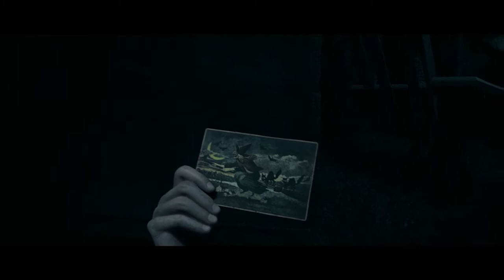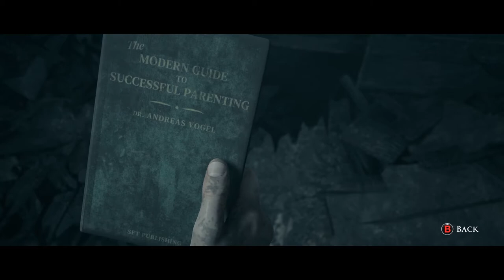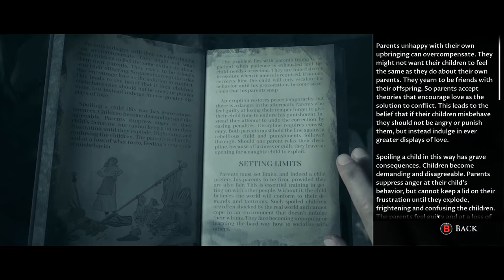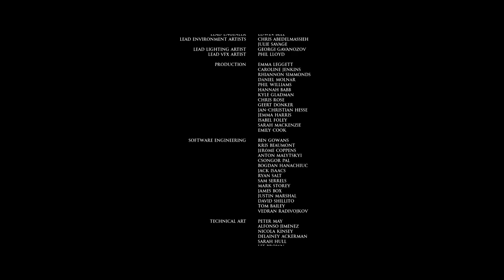FOUND THE BUS DRIVER! | Little Hope Lets Play (Part 4)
In this video, we will be finishing the series on Dark Pictures Anthology: Little Hope by discovering the truth behind the bus driver.